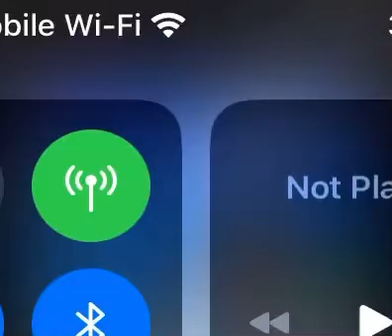Super e exploded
Part 2 now